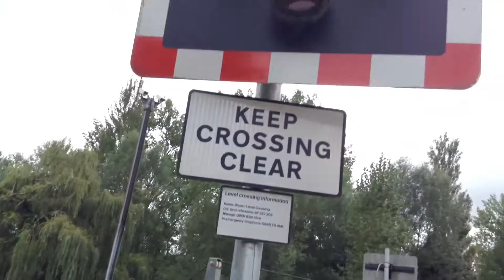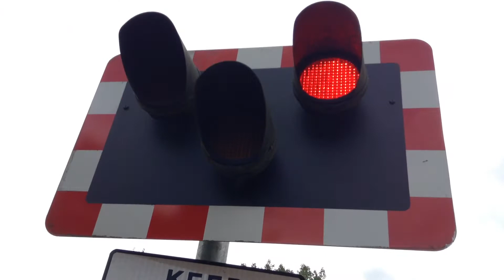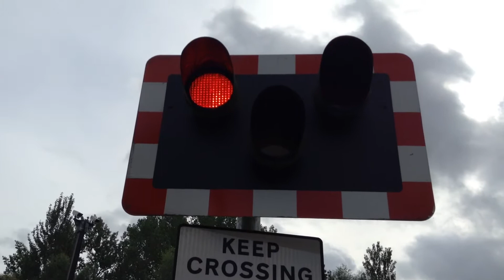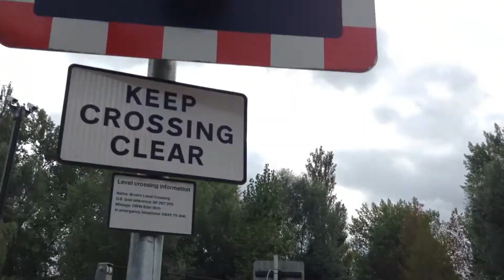Bruern Level Crossing (Oxfordshire) 30/08/2017